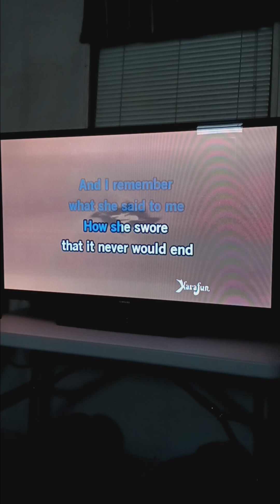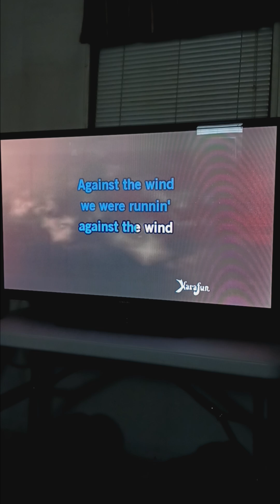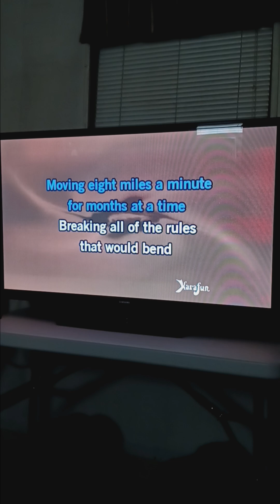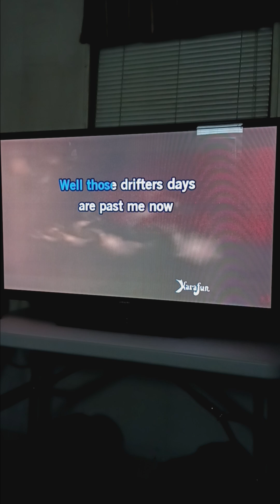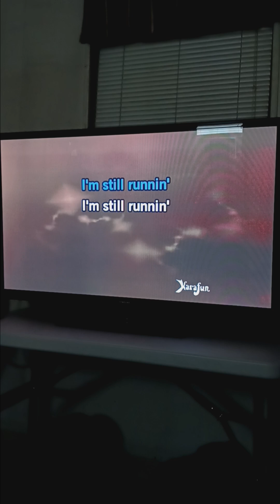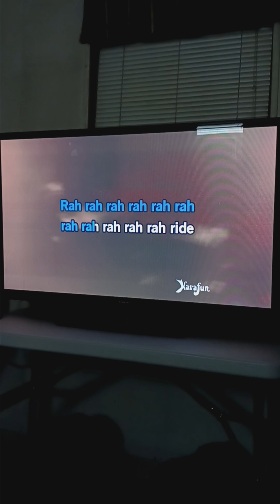* Against The Wind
Bob Seger. Old Time Favorite.  tv mode